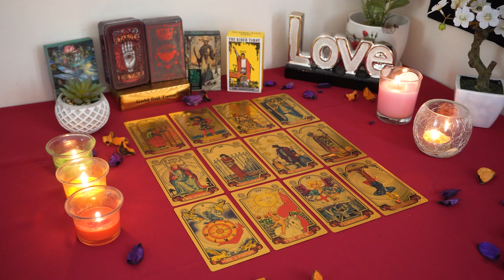CAPRICORN💘 Their Feelings are DEEP But They Hold Back. Here's Their Next Move. Tarot Love Reading